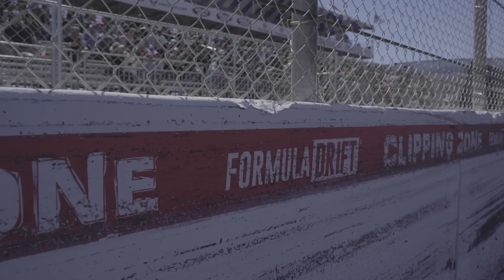FDLB Saturday Highlights